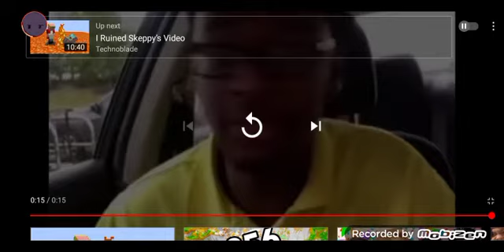FNAF beatbox at 4x speed